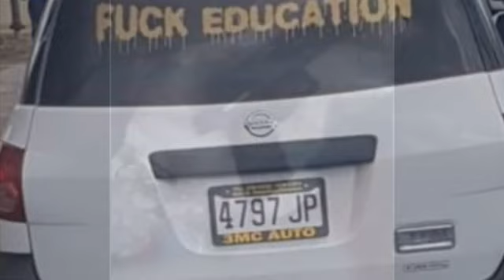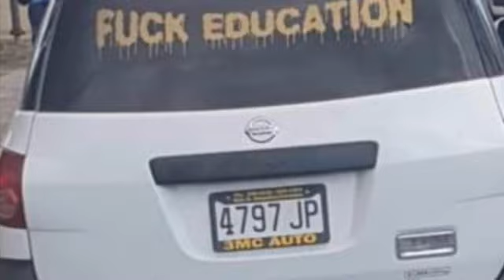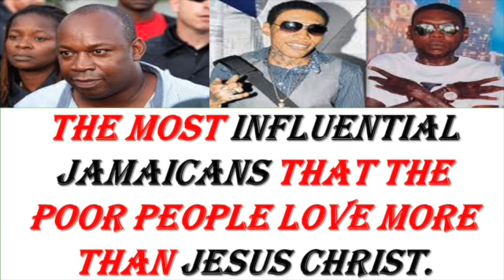The Dark Influence of Vybz Kartel